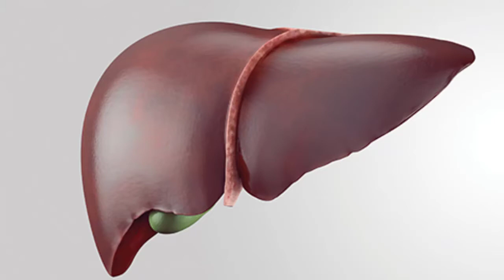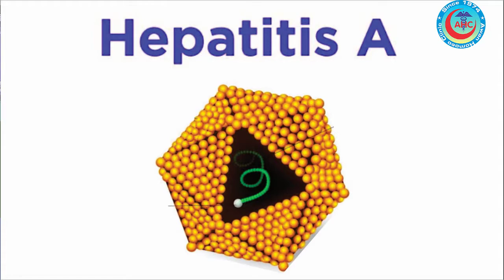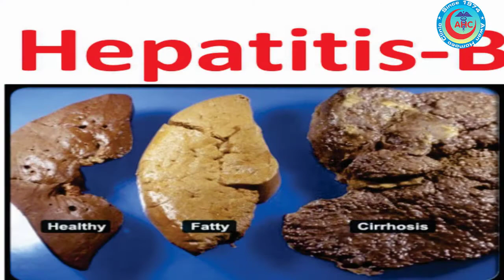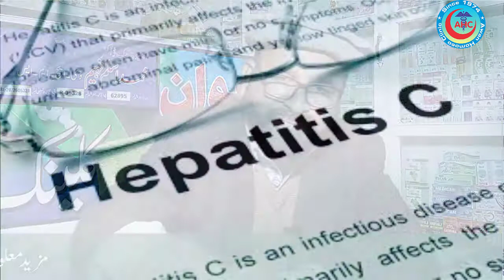Liver Disorders Causes and Solutions l Types of Hepatitis l Homeopathic Treatment of Liver Disorders